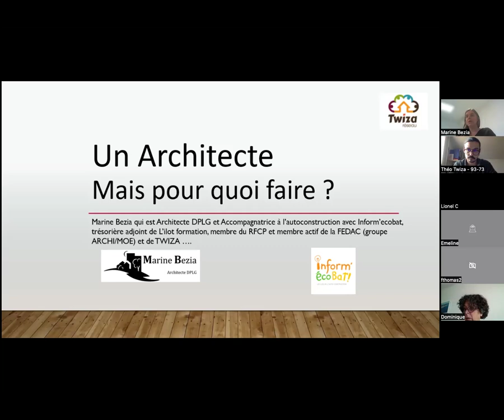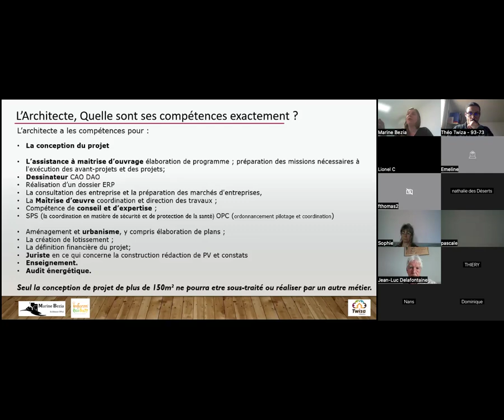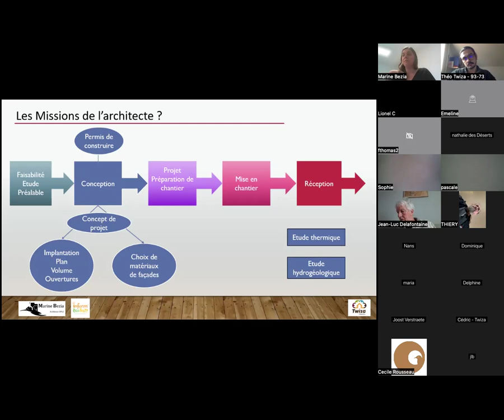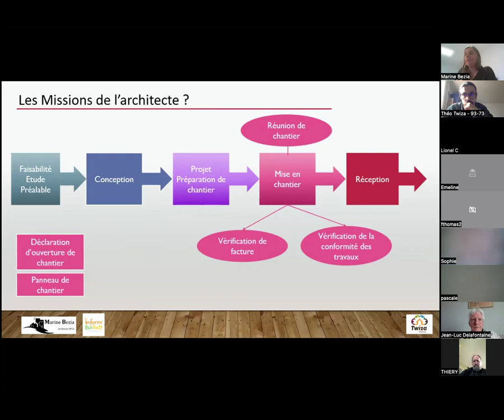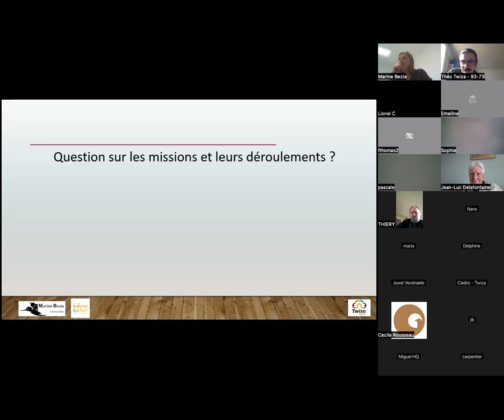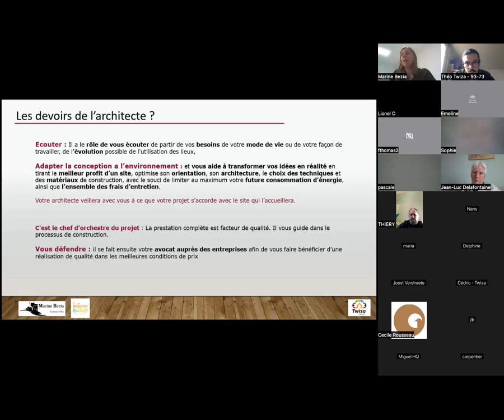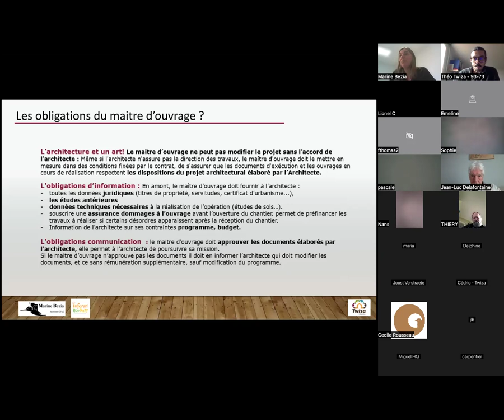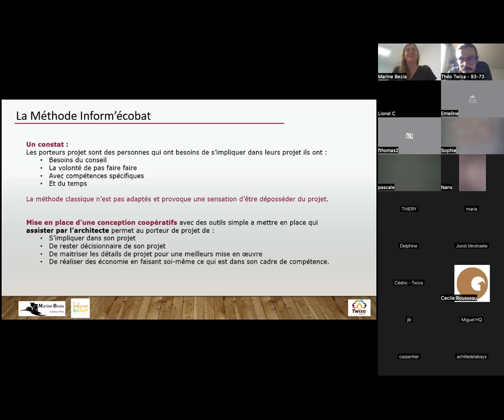📐 « Un architecte, mais pour quoi faire ? » - Marine BEZIA (Conseils de pros #27)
Vidéo indispensable pour toute personne qui se lance dans un projet d'habitat sain !

Marine Bezia d'INFORM'ECOBAT - "architecte accompagnante", professionnelle Twiza et membre active du réseau - nous a fait l'honneur d'ouvrir la SAISON 3 des Conseils de PROS.

Pour bien commencer cette saison, on s'est attaqué à un sujet de taille avec une intervenante de qualité  : pourquoi contacter un architecte pour ton projet d'habitat ?

L'occasion de rappeler certaines choses sur la méthode générale de travail d'un architecte et sur ses domaines de compétences. Mais aussi de présenter les droits, les devoirs d'un maître d'ouvrage et de revenir sur le cadre de la relation qui l'unit à son architecte.

Puis, Marine nous a présenté son approche singulière de l'accompagnement : comment elle s'est "extraite" de la méthode générale de l'architecture pour mieux accompagner des porteurs de projet souhaitant s'impliquer activement dans la conception de leur projet.